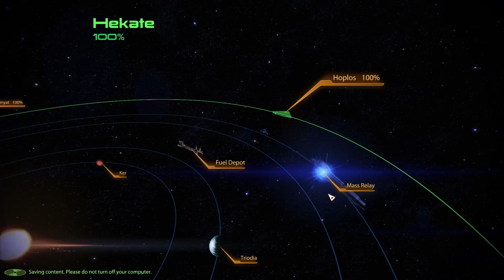Mass Effect 2 | Playthrough | Part 47: Rescuing Dr. Kenson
Admiral Hackett has given us a task to rescue a friend and colleague of his from Batarians. Apparently she has evidence for an impending Reaper invasion...